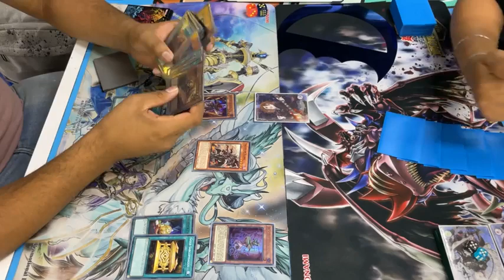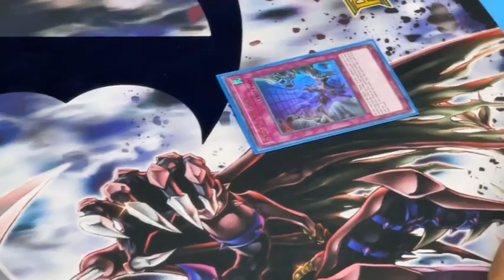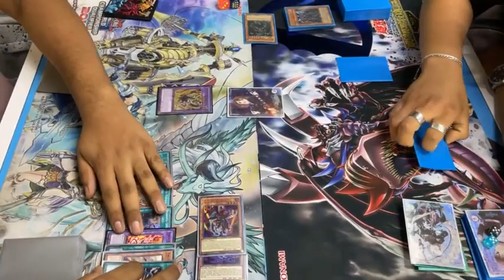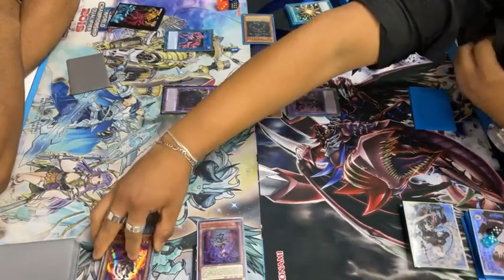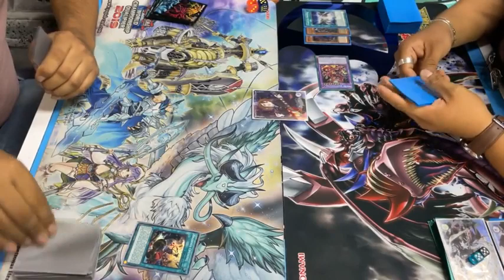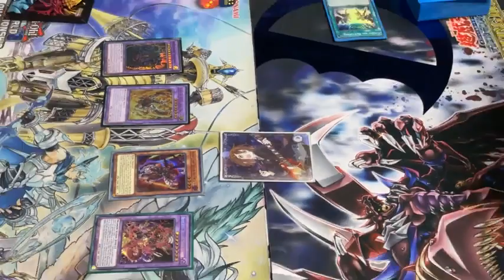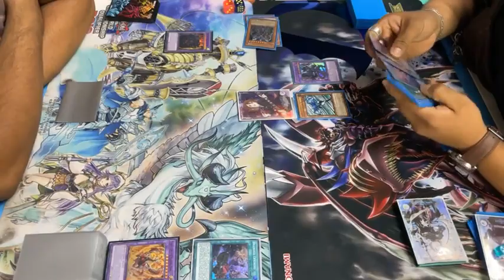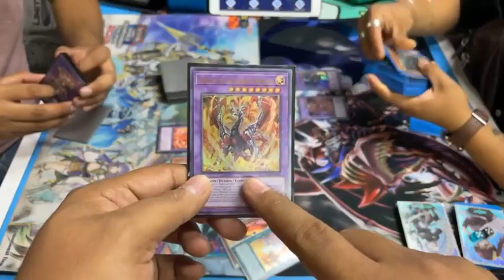LOS DESPIAS SE ENFRENTAN A LOS HERO’S DEL SUCIO BARRIS